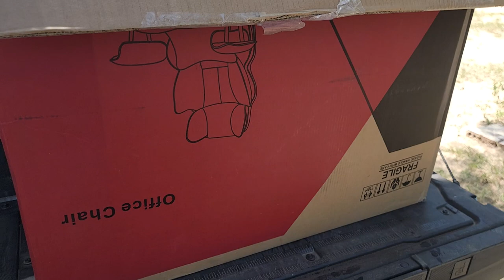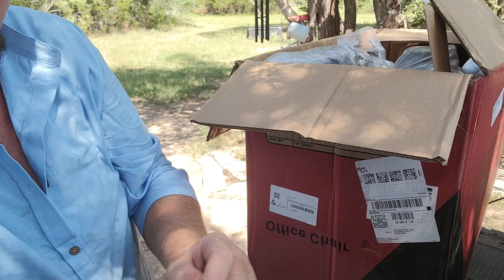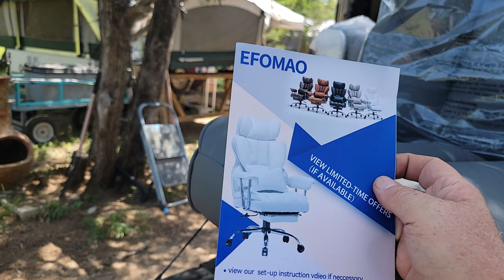Deep thoughts assembling an AMAZON OFFICE CHAIR. It's supposed to be leather but idunno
Its just a generic leather office chair from Amazon - but man it triggers some Deep Thoughts on my part. Jack Handy would be proud.

So join me while I put together an office chair and talk about Nihilism, Accelerationism and the modern political climate. Yeah, it's kind of a beer drinking BS session that working guys often do - just I've nobody to talk with and turn to YouTube.

Oh... 4.5 out of 5 on the Efomao Amazon chair.